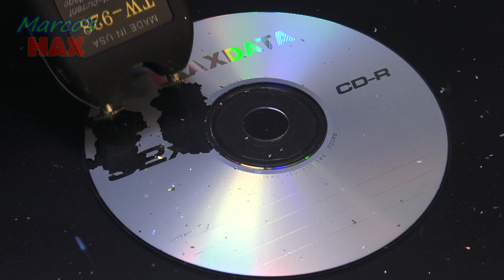EXPERIMENT: TASER vs EGG! - Will It Fry? ⚡ 🍳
Can a taser fry an egg? Can you light a bulb with the taser? ... Or even better: Can a taser light up a sparkler?
Well... let's find out together while i put up to the test my 10000W self-defense flashlight stun gun taser in a crazy experiment versus usual things found in every household.

⚠️  This video intended for scientific and entertaining purposes only. Any actions in this video shall not be call to repeat them. DO NOT TRY TO DO THAT AT HOME, THE AUTHOR SHALL NOT BE HOLD LIABLE FOR ANY OF YOUR ACTIONS PERFORMED! ⚠️

👉 EXPERIMENT: Colgate VS Hot Oil - WHAT WILL HAPPEN? 👈